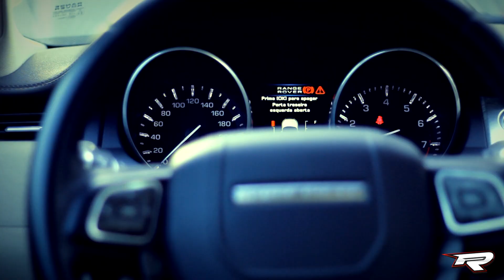Range Rover Evoque - 24" Wheels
Ensaio feito em parceria com a Raspar

Music: Ginger & The Ghost - One Type Of Dark (Ta-ku Remix)